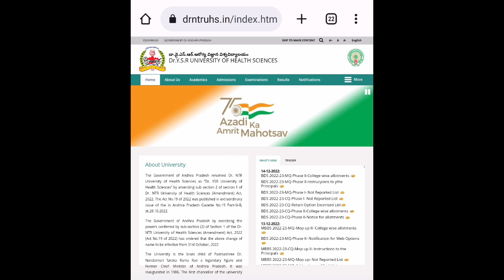DR NTR UNIVERSITY 2022 classes ఇంకా ఎప్పుడుస్టార్ట్ చేస్తారు?DR YSR UNIVERSITY 2022-23 LATEST NEWS